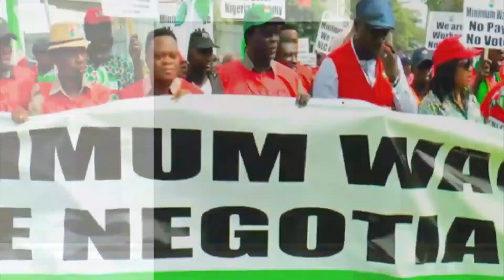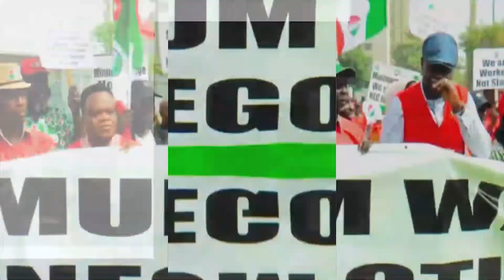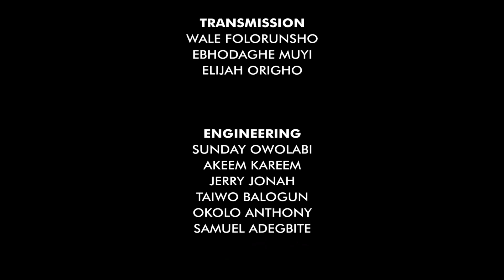Nov 12, 2021- Head2Head with Prof. Simeon Nnah